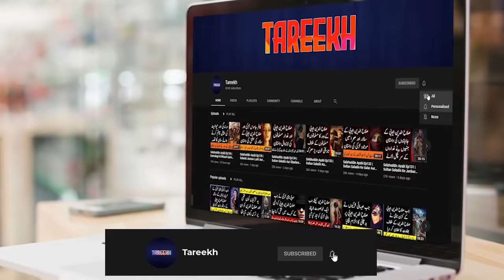Fateh Spain Ep01 | Jab Musa Bin Nusair Ko Kaba Ke Bahir Bheek Mangte Dekha Gya | Tareekh